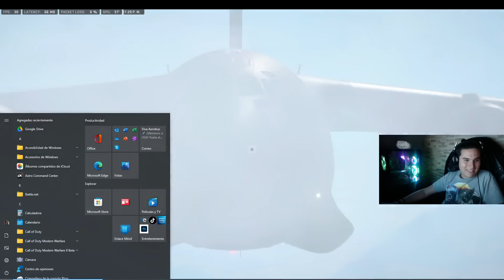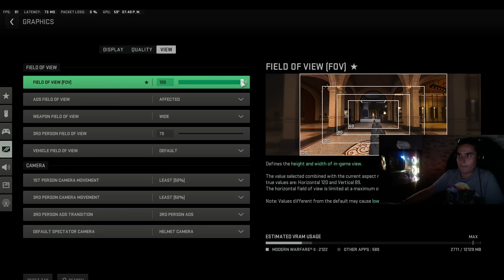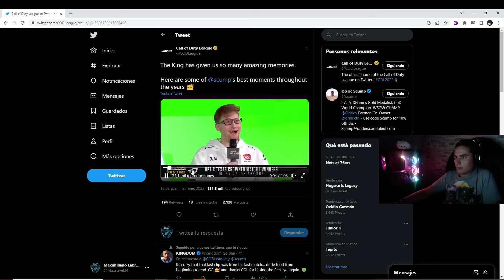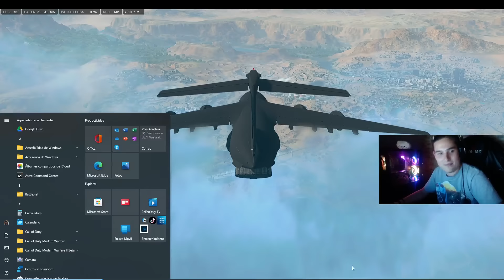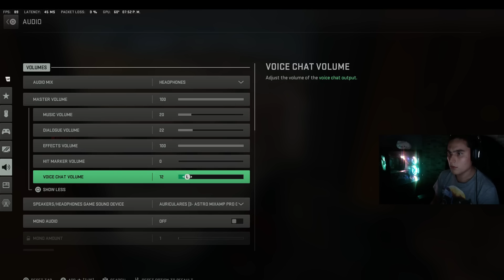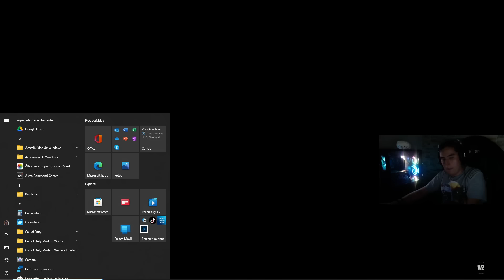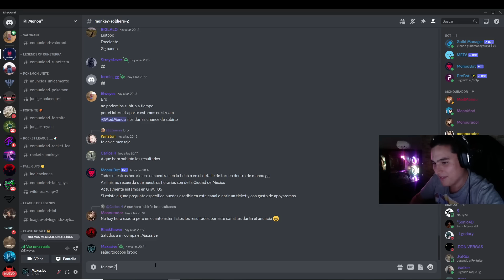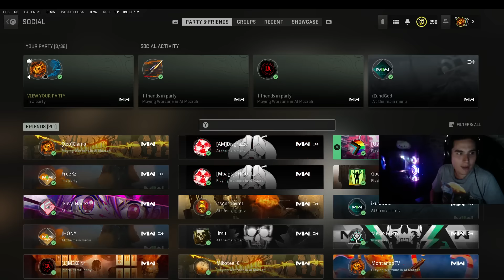JUGANDO TORNEO MONOU KILL RACE x $10,000 CON MI MODERADOR !